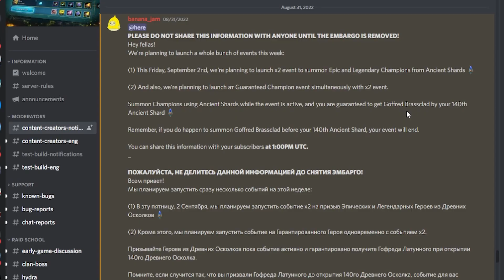The Worst Thing Plarium Has Ever Done...